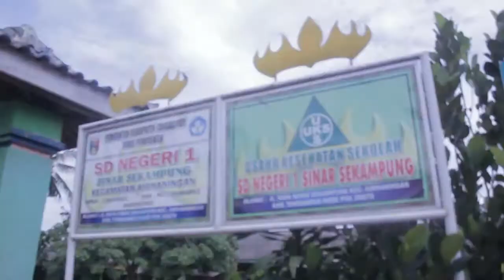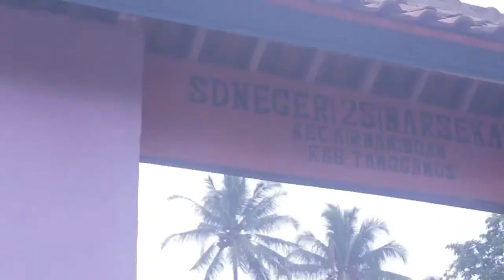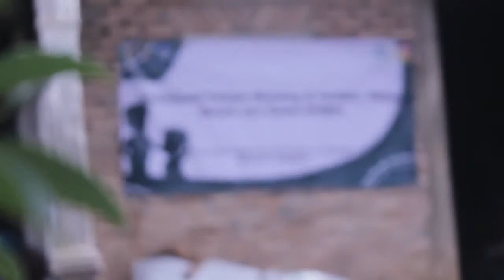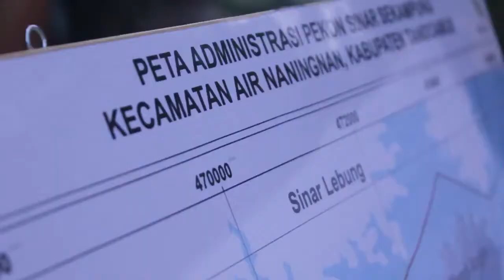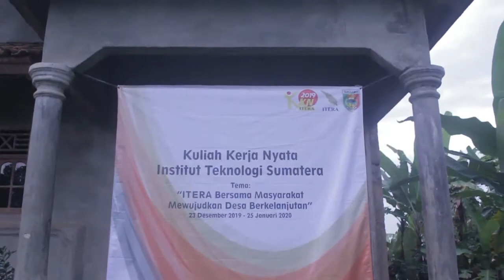KKN ITERA 2019_PEKOM SINAR SEKAMPUNG_KELOMPOK 64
KKN ITERA Semester Ganjil TA 2019/2020
Video ini adalah video dokumentasi dari kegiatan KKN ITERA 2019/2020, di desa Sinar Sekampung, Kecamatan Air Naningan, Kabupaten Tanggamus.